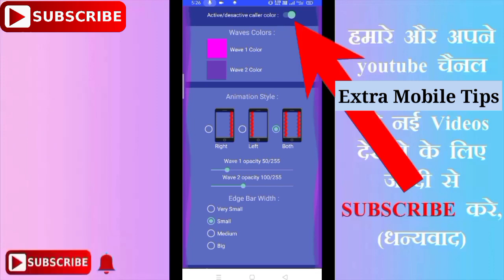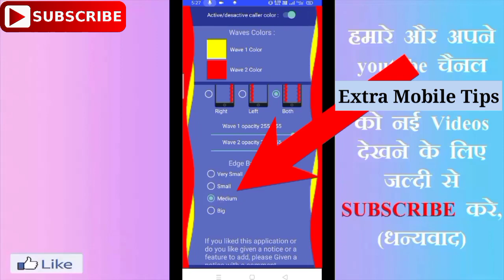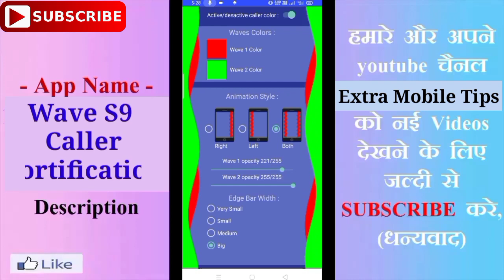फ़ोन इतना खूबसूरत दिखेगा कॉल आते समय लोग देखकर जलने लगेंगे. | Latest New amazing 3d Call Notification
फ़ोन इतना खूबसूरत दिखेगा कॉल आते समय लोग देखकर जलने लगेंगे,

Call new secret setting

Call ate hi itna kamal ka dikhega apka phone

best hidden call setting

all incoming call setting

best phone dikhega

itna khubsurat dikhega ki log jalne lagenge

apka bhi phone smart bnana

Latest New amazing 3d wallpaper app

S8 Waves caller Notification app

Wave S9 Caller nortification app